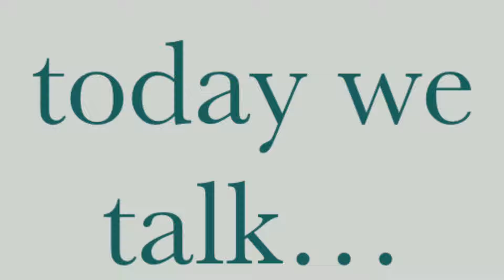Danish Taimoor : Zero To Hero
Life Story of Danish Taimoor | Zero to Hero | Career, Lifestyle, Family, Age & Biography |